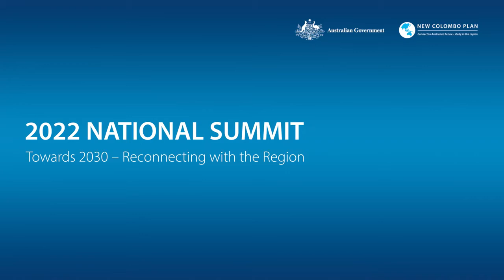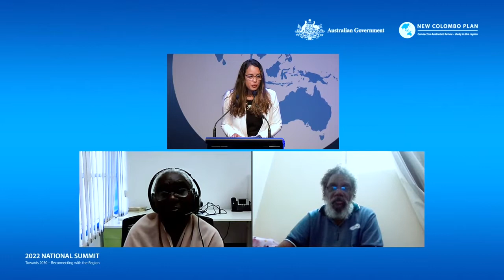New Colombo Plan National Summit - Plenary Panel - Learning from Indigenous Engagement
In this session, our panellists will provide epistemological and lived insights on Learning from Indigenous Engagement. This discussion will explore how we can champion and draw on the wealth of knowledge, systems of learning and practices of engagement lead by our First Nations Australians.  Willie Wigness  Greg Williams Charles Darwin University Jordan Ivey NCP Lily Kennedy NCP